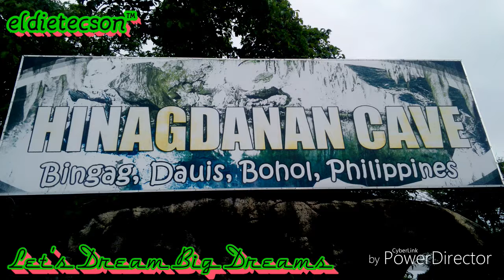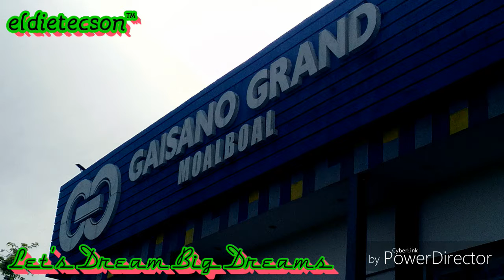Lets dream big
Music101